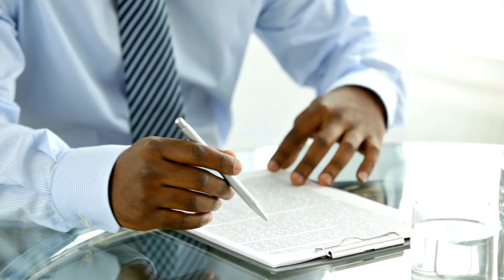Faisal Vawda revealed his second marriage with Sadia Afzal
Faisal Vawda wrote the name of his second wife Sadia Afzal at the end of the affidavit.